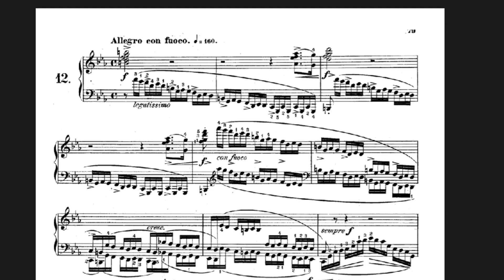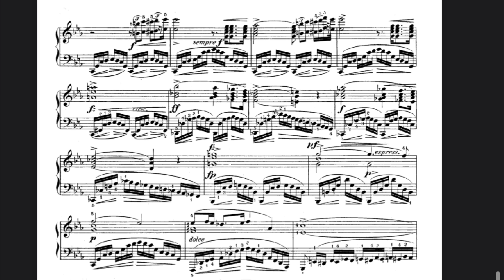Chopin - “Revolutionary Etude” Op. 10 No. 12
Etude Op. 10, No. 12 in C minor, known as the "Revolutionary Etude" or the "Etude on the Bombardment of Warsaw", is a solo piano work by Frederic Chopin written circa 1831, and the last in his first set, Etudes, Op. 10, dedicated "a son ami Franz Liszt" ("to his friend Franz Liszt").

Another piece resembling Chopin’s true genius and poeticism. Hope you enjoyed :)